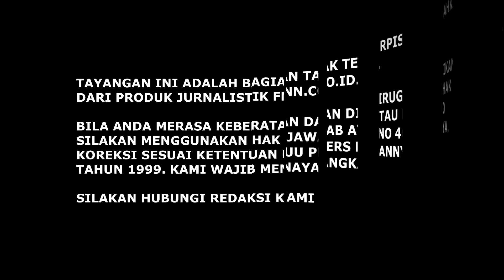JENDERAL TYASNO & GURU BESAR UI IKUT PETISI 100 MAKZULKAN JOKOWI